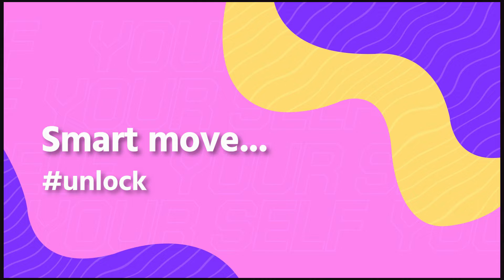Smart move ft. snoopy - unlock - Ep02 - my dog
Many times people tried a lot , but in the end they lose in hopes, not to worry about "Snoopy - The good dog A.K.A. White wolf" will tell you how to push hard and finally reach to escape .